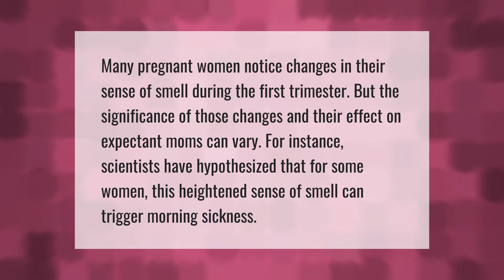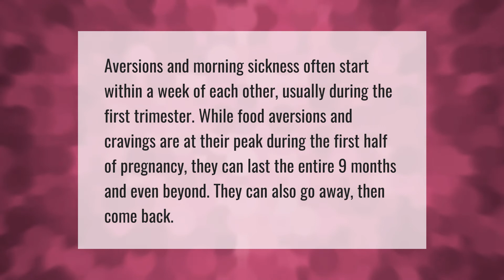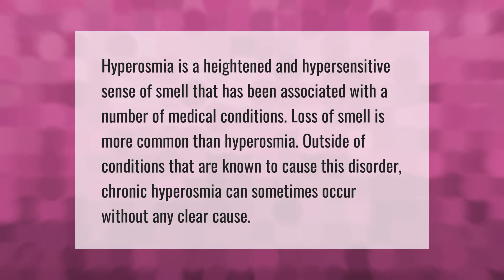How early in pregnancy do you get sensitive to smells?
00:00 - How early in pregnancy do you get sensitive to smells?
00:38 - Is Smelly Pee a sign of pregnancy?
01:09 - How soon do food aversions start in pregnancy?
01:39 - Why am I so sensitive to smells lately?

Laura S. Harris (2021, April 1.) How early in pregnancy do you get sensitive to smells?
    AskAbout.video/articles/How-early-in-pregnancy-do-you-get-sensitive-to-smells-205116